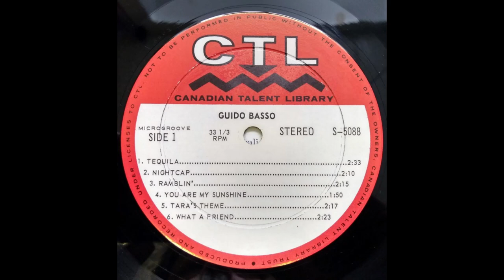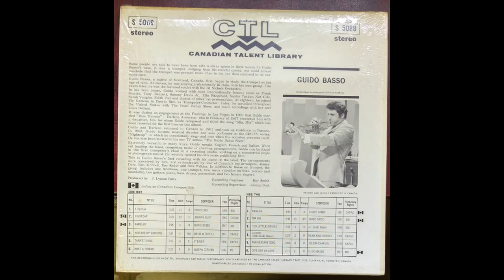Guido Basso - Nightcap (1967)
Guido began playing trumpet at 9, studied at the Conservatoire de musique du Québec à Montréal, and in his teens, under the name 'Stubby' Basso, worked in dance and show bands led by Al Nichols, Maury Kaye, and others.

After being discovered by bandleader/singer Vic Damone while playing at the club El Morocco with Kaye, Guido toured the US for most of the late 50's. First with Damone, then with singer Pearl Bailey and the orchestra led by her husband, drummer Louis Bellson. In 1960 Basso settled in Toronto, becoming a first-call studio musician trumpeter and leader.

He also took assignments as a harmonica player. Basso was music director 1963-7 for CBLT's 'Nightcap' and 1968-9 for CBC-TV's 'Barris and Company.' He also co-starred in 1969 with vibraphonist Peter Appleyard on CBC-TV's 'Mallets and Brass,' was music director 1969-71 for CBC Radio's 'After Noon,' and led orchestras for two CBC-TV series devoted to the big band era, 'In the Mood' (1971-2) and 'Bandwagon' (1972-3).

In 1975 he organized big bands for concerts at the CNE by Dizzy Gillespie and Benny Goodman. Basso performed in Toronto nightclubs and hotel lounges with his own small groups - several of which brought together jazz and Latin music - and was an important soloist with the Boss Brass, the Rob McConnell Tentet, Nimmons 'N' Nine Plus Six, and the big bands of Ron Collier and others. With the downturn in studio work in the late 1970s, he began to lead what would become one of Toronto's most popular society orchestras. Enjoy this great original from his debut album.